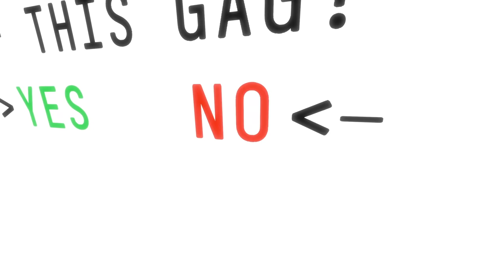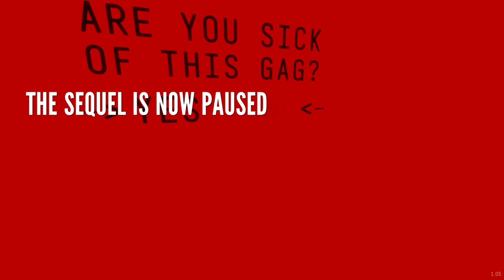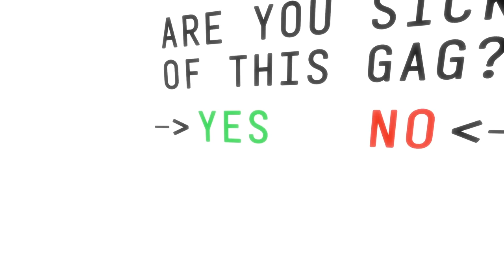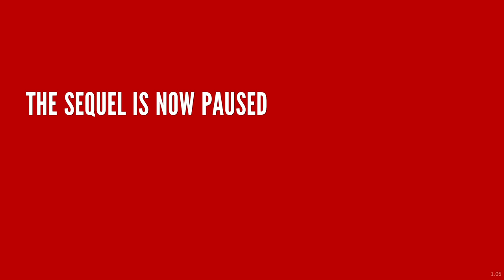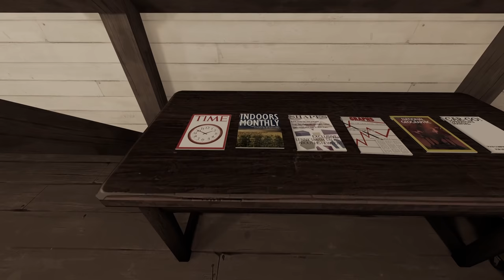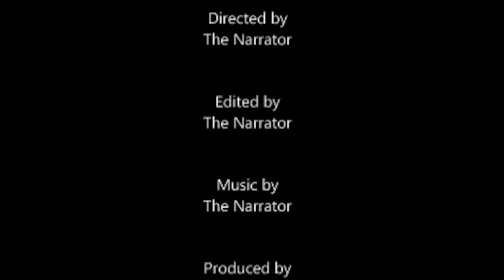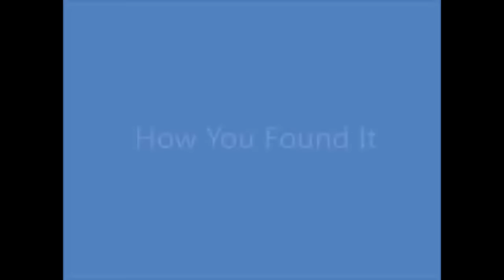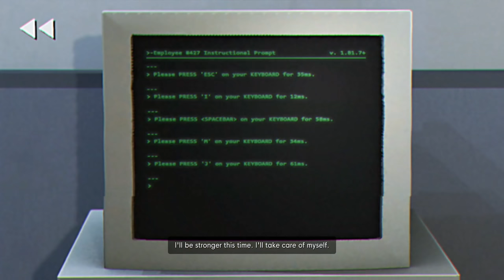Where's My Reward!? - Let's Play Stanley Parable Ultra Deluxe Part 8 [Blind PC Gameplay]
Let's play Stanley Parable Ultra Deluxe, a dramatically updated & expanded version of the 2013 hit with new content, new choices, and new secrets to discover.
► More Stanley Parable 2022 | If you enjoyed the video, consider leaving a like and/or comment as support!

00:00 Window Escape
10:25 Escape Pod
17:45 Bucketless
20:48 I Hate You, Narrator
32:05 All The Collectibles

► Stanley Parable Ultra Deluxe

Developer: Crows Crows Crows
Publisher: Crows Crows Crows

► Stanley Parable Ultra Deluxe Story Synopsis

The Stanley Parable: Ultra Deluxe is an expanded re-imagining of 2013's The Stanley Parable. You will play as Stanley, and you will not play as Stanley. You will make a choice, and you will become powerless. You are not here to win. The Stanley Parable is a game that plays you.to help you pass on, he must first learn the story of your life. And so, he sends you back to relive your most important moments.

What's New?